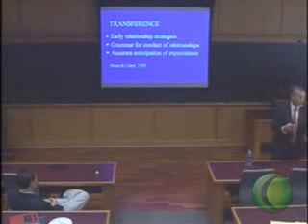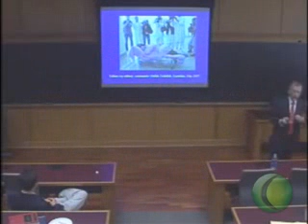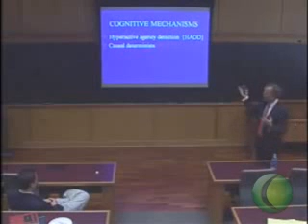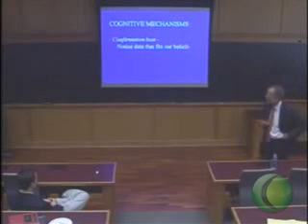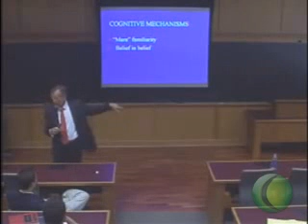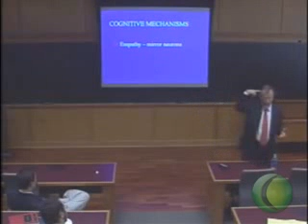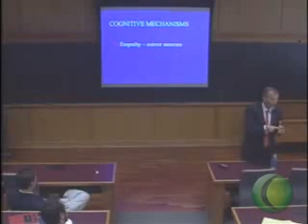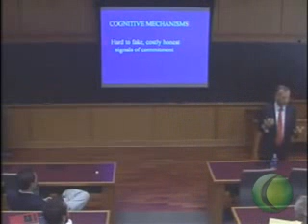Why We Believe In GOD -2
J. Anderson Thomson gave this lecture at the Washington & Lee Law School on October 15, 2008